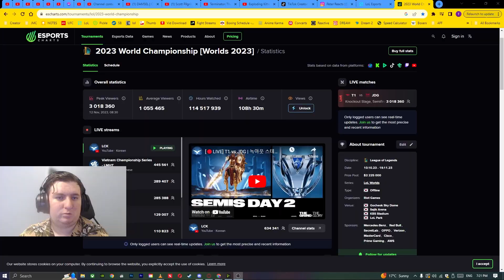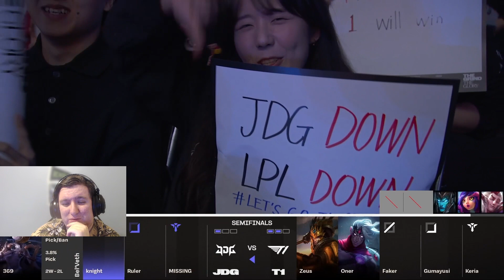FAKER VS RULER - T1 VS JDG - Live Worlds Semifinals 2023 Reaction | CAN FAKER MAKE THE FINALS RUN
FAKER VS RULER - T1 VS JDG - Live Worlds Quarterfinals 2023 Reaction | CAN FAKER MAKE THE FINALS RUN

T1 VS JDG Reaction
JDG VS T1 Reaction